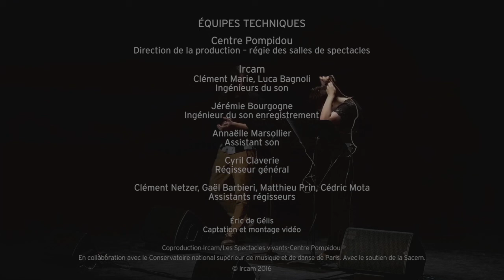Fernando Munizaga - Une voix persiste au travers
Atelier-Concert Cursus 1 -IRCAM. April 15, 2016. Centre Georges Pompidou.

Marina Ruiz (soprano). Grégoire Lorieux (encadrement pédagogique Ircam).

À l'origine pour 8 canaux, reduction stéreo.

[...] il y aura toujours un reste, un supplément, un lapsus, un non-dit qui se désigne lui-même : la voix.
Roland Barthes, « La musique, la voix, la langue »

Une voix persiste au travers. Mais au travers de quoi? De la gorge de la chanteuse qui essaie d’aller vers sa propre voix microscopique ? Des sons des paroles que lit la poète quand elle récite son texte traduit dans différentes langues étrangères ? Ou est-ce la voix de la machine, qui persiste à s’immiscer dans la traversée de ces différentes vocalités ?

C’est la rencontre inattendue avec la poète Irène Gayraud, dont le poème "À l’enfant du crépuscule" m’a intéressé notamment pour ses sonorités et rythmes, qui a ouvert la porte à la recherche constituant cette pièce. À cela s’ajoutent les différentes propositions de traduction homophonique (traduction du son et non du sens) du texte original (français) en trois langues (espagnol, anglais, italien) réalisées par le groupe Outranspo (Ouvroir de translation potencial). C’est finalement la découverte, puis l’utilisation du laryngophone (microphone pour larynx) lors des improvisations vocales de la chanteuse Marina Ruiz sur le texte multilingue final, qui ont suscité les matériaux définitifs avec lesquels cette œuvre a été imaginée. Elle est la première version d’un projet à mi-chemin entre une pièce vocale et une pièce de théâtre radiophonique, dont le protagoniste est finalement la voix elle-même, la réalisation de sa propre corporalité – le grain de la voix dirait Barthes – et ses résonances, décuplées par l’électronique.